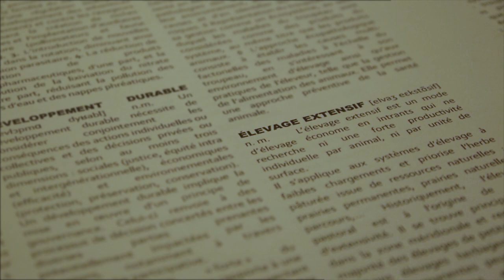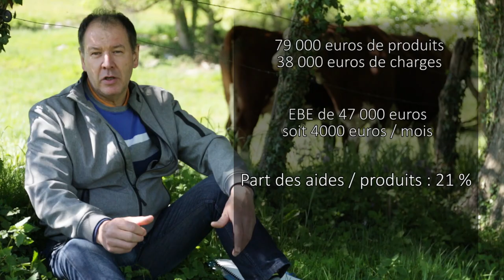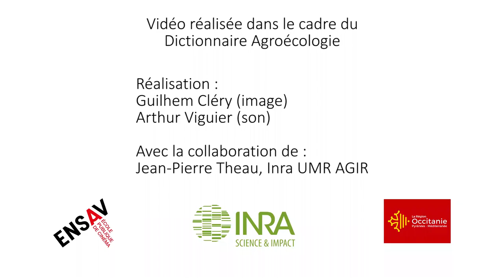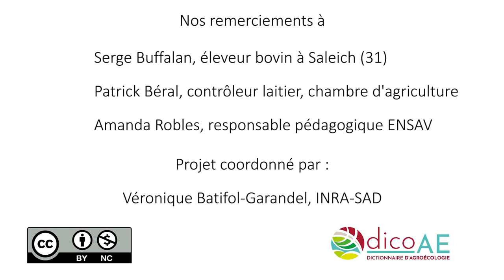Élevage extensif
L’élevage extensif est un mode d’élevage économe en intrants qui ne recherche ni une forte productivité individuelle par animal, ni par unité de surface. Il s’applique aux systèmes d’élevage à faibles chargements et priorise l’herbe pâturée issue de ressources naturelles : prairies permanentes, prairies naturelles, parcours,…En savoir plus